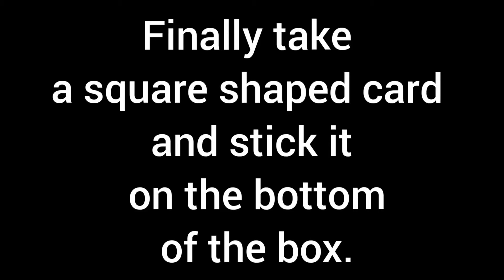How to make a penstand at home